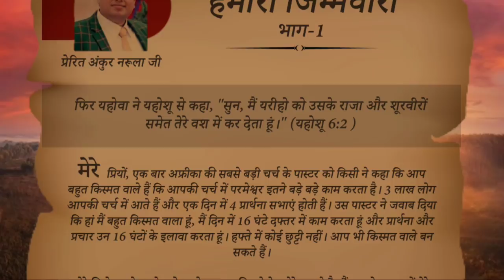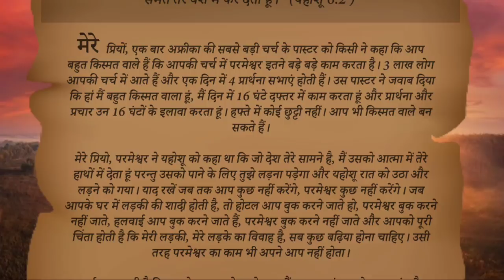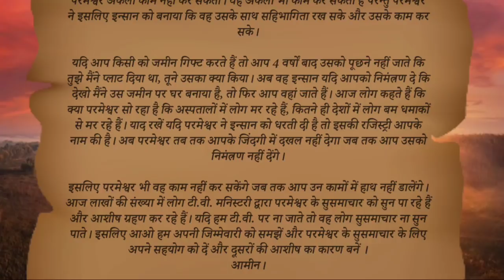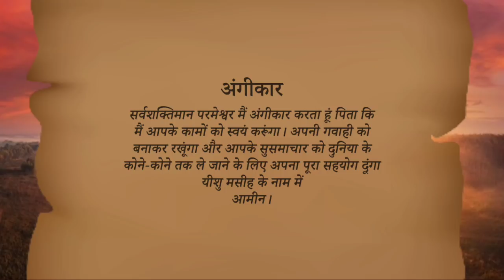हमारी जिम्मेवारी (भाग-1) । Book of My Prophecy 18-01-2022 by Apostle Ankur Narula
मेरी भविष्यवाणियों की पुस्तक । Book of My Prophecy 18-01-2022 । हिंदी ऑडियो।Apostle Ankur Narula

meri bhavishyvani ki pustak। 18-जनवरी-2022 hindi audio.
the book of my prophecies 18 January 2022

मेरी भविष्यवाणियों की पुस्तक । आज का वचन । 18 जनवरी 2022